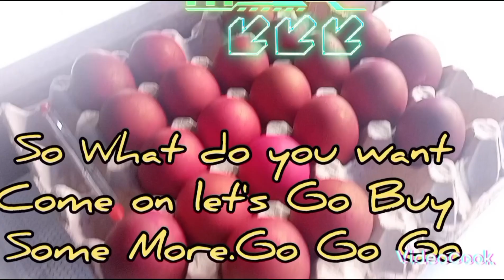BUY 1 GET MORE LET'S BUY'S GUYS